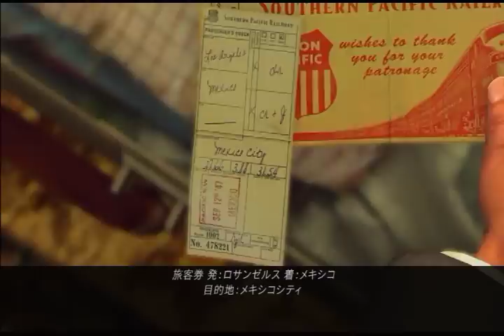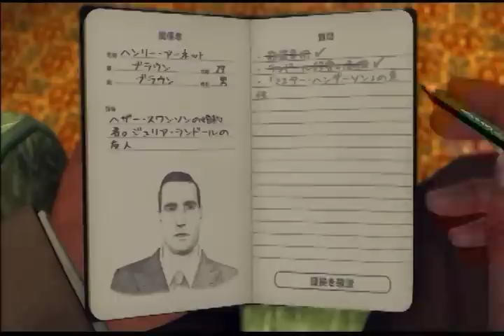【LAノワール】期待の新人刑事 part52